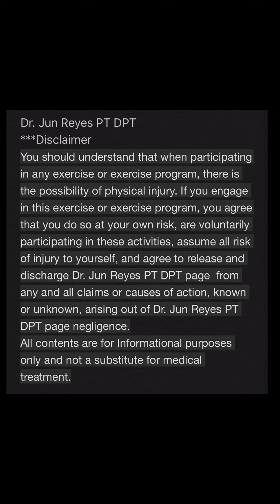Masakit, Manhid at Mahina ang Kamay. Eto ang Dapat Gawin with Dr. Jun (2021 version)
Dr. Jun Reyes will demonstrate self Treatment for patients with Carpal tunnel syndrome.